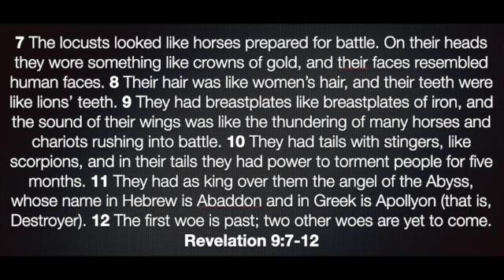Revelation 9:7-12 - SD 480p